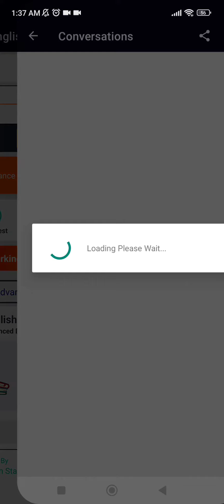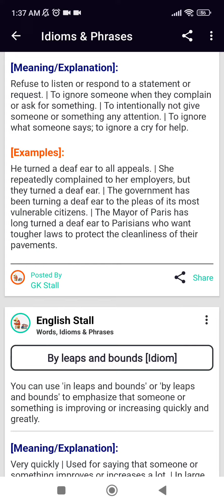Ingilis dilində söz ehtiyatı və oxu bacarığının inkişafı üçün əvəzolunmaz/ödənişsiz proqram